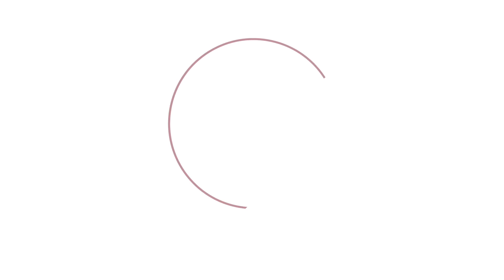MAQUILLAJE PARA OJOS CAIDOS - ¿COMO LEVANTAR EL OJO CON MAQUILLAJE? - Tere Metta ¡ HOLA GUAPA!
maquillaje para ojos caídos, aprende a levantar tu mirada con el maquillaje.